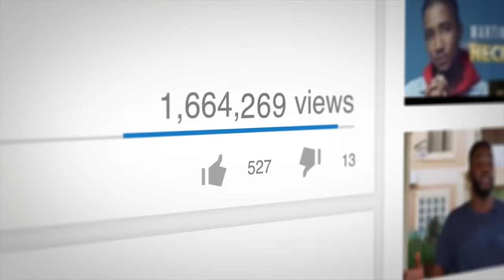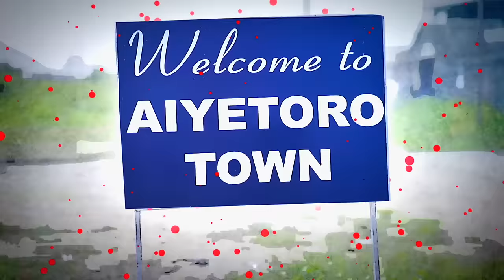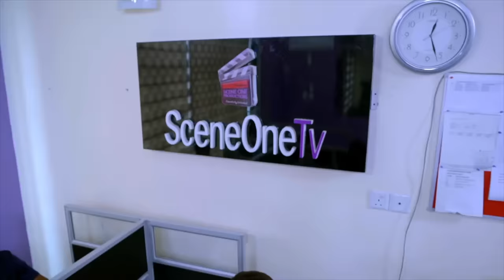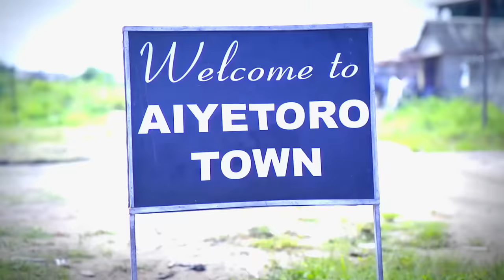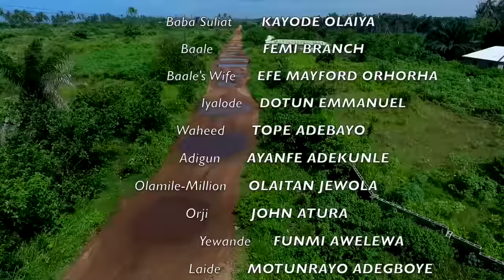Aiyetoro Town Episode 8 - PENALIZED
The street fighters (laide, Aina, Amope, yewande) gets penalized by the baale's wife for having a clash amongst themselves , Meanwhile, Business is booming for Shakirat as she initiates a few girls into prostitution.
Let's keep using the hash tag AiyetoroTown in our comments